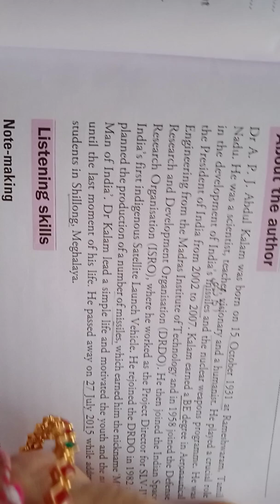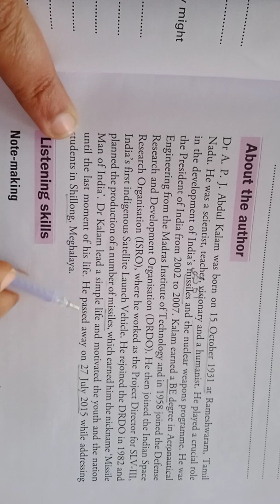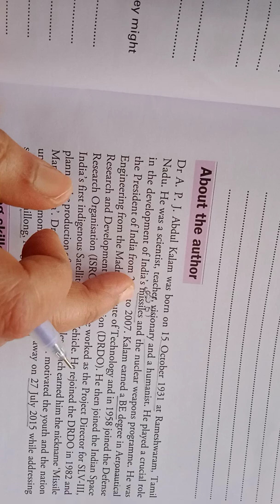My vision for India A.P.J kalam